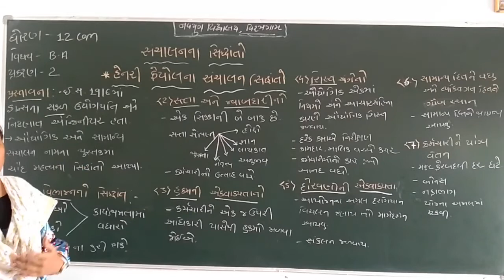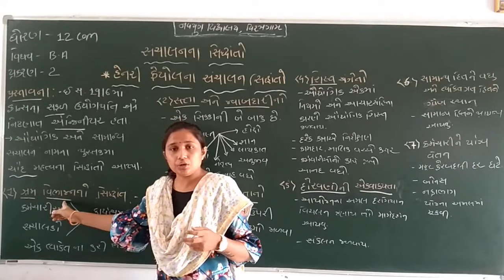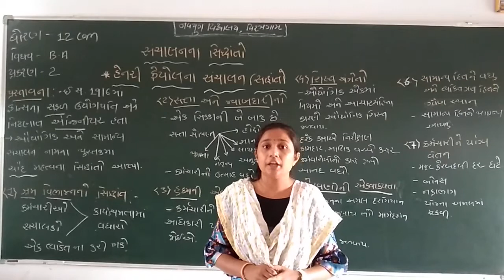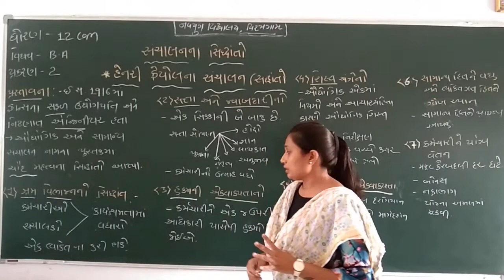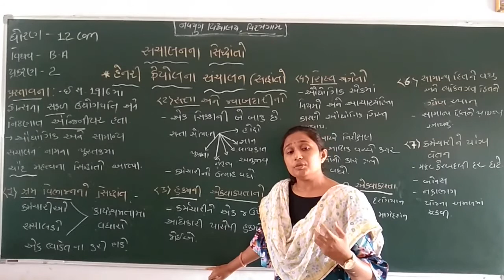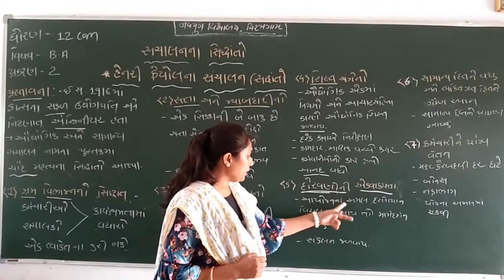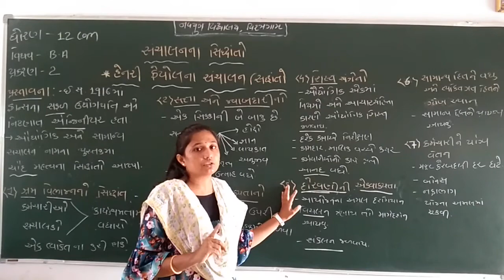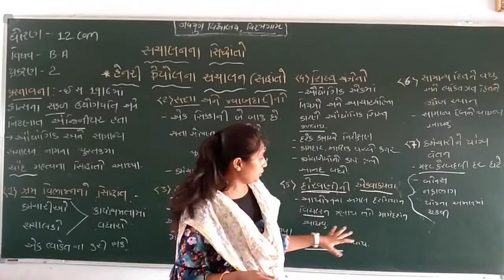ધોરણ - 12 વિષય - વાણિજય વ્યવસ્થા અને સંચાલન પ્રકરણ - 2